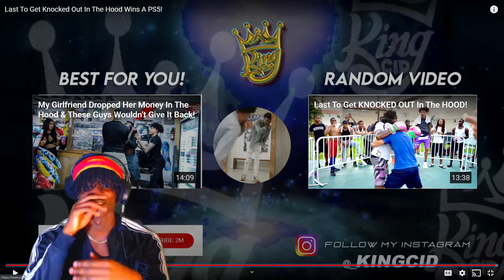Last To Get KNOCKED OUT In The HOOD (REACTION!!!)